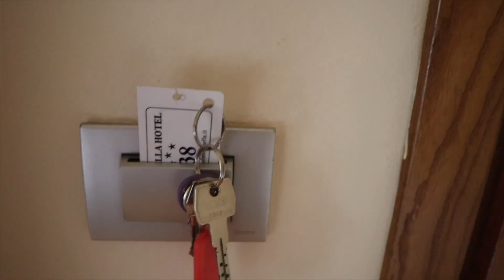36 hours in florence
hi taters!

this video is actually horrible. but i couldn’t waste the clips and not show off the beauty of florence so i did what i could with what i had. i want to go back to florence for a longer time frame to really experience this city. (not all my videos are this bad… hopefully) but thanks for watching! also, this is my last video from my trip to italy :( but i can't wait for the next big adventure to experience things like this again!

sub count: 18 (lol)

tate